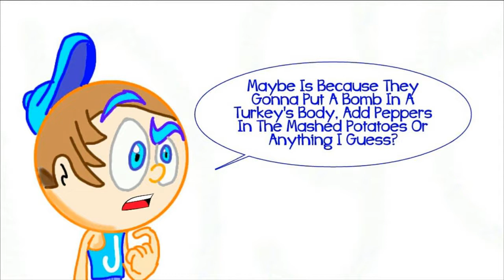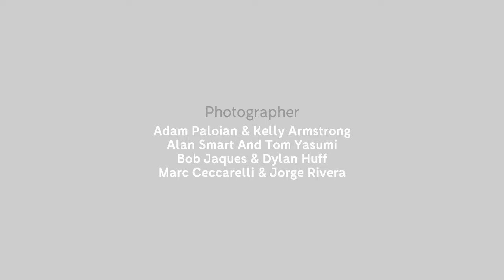Jorge & Friends Season 13 Episode 22 Part 2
Jorge & Friends
       Created By
 Jorge Luis Rivera Jr

 SpongeBob SquarePants
 And Zootopia Created By
  Stephen Hillenburg And
        Byron Howard

Have A Great Thanksgiving In 2017